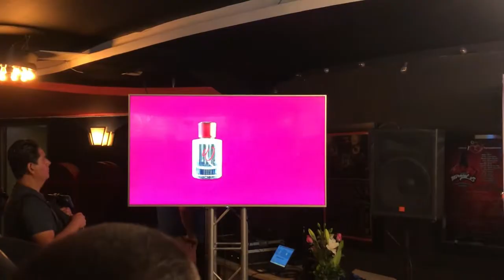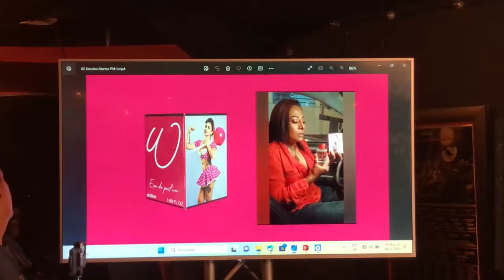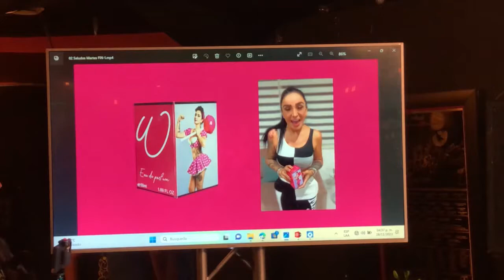GUERRA DE CHISTES WONDERLOVERS PERFUME